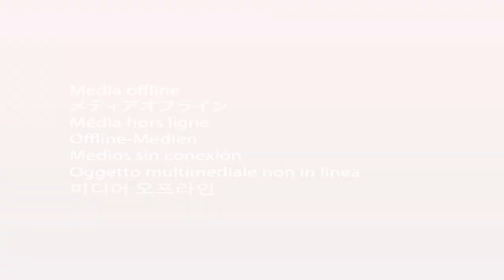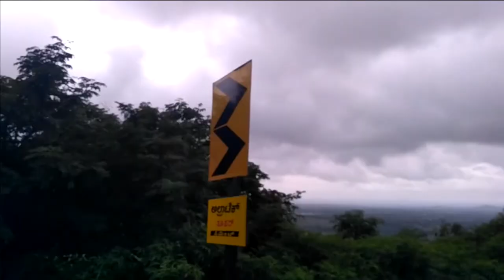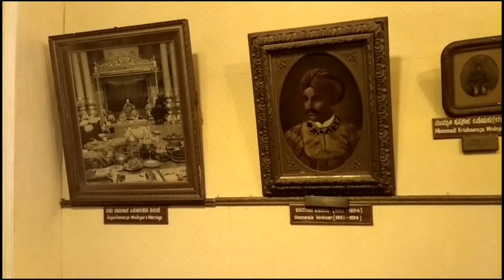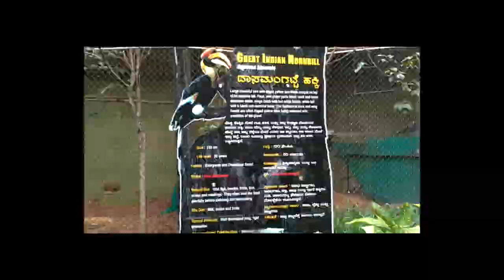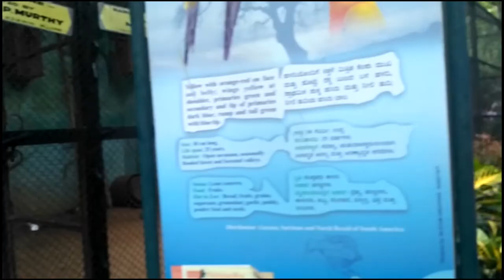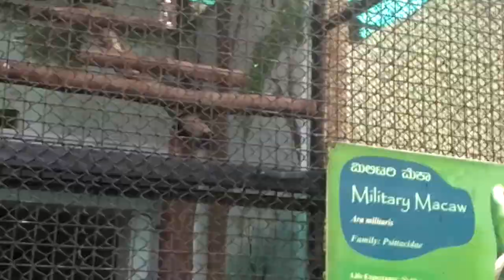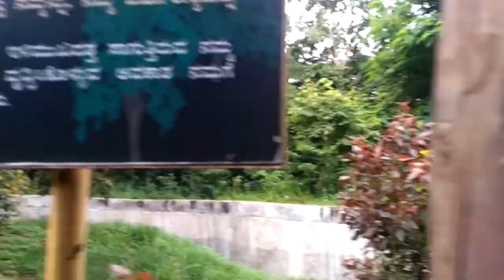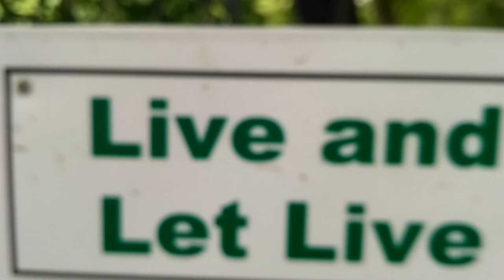My Trip - Bangalore to Mysore Travel | Talk With thamizh | Ud தமிழ்